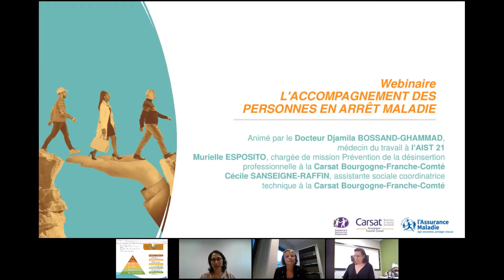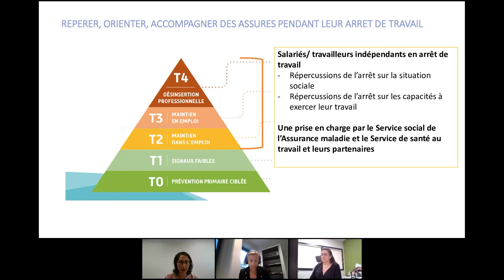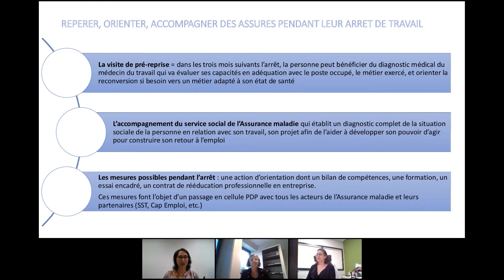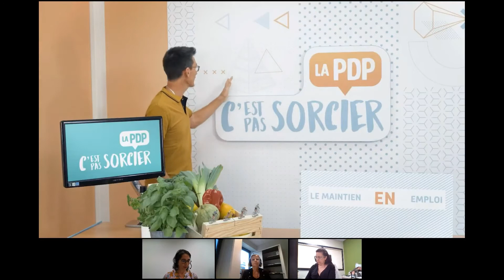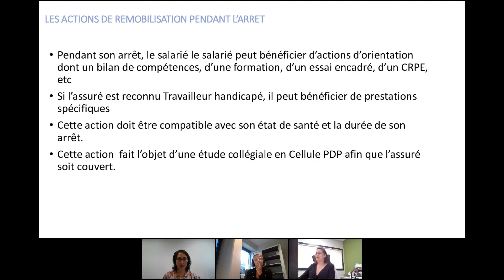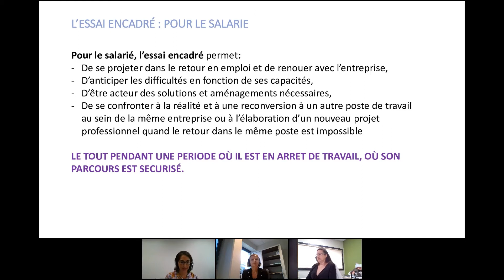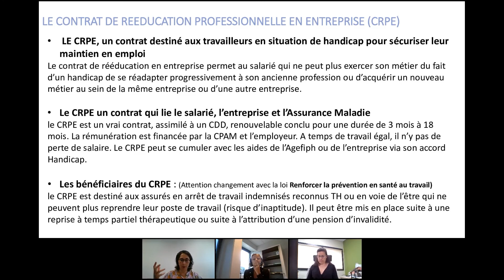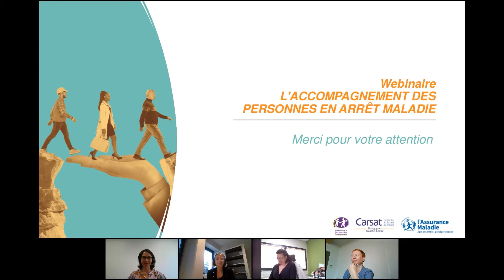[WEBINAIRE] : Accompagner les personnes en arrêt de travail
Emfor Bourgogne-Franche-Comté vous propose le REPLAY du webinaire autour de l'accompagnement des personnes en arrêt de travail, prévenir et éviter la désinsertion professionnelle.

Date de diffusion : mardi 29 juin 2021

Interventions de Murielle Esposito - Chargée de mission Prévention de la désinsertion et Cécile Sanseigne-Raffin - Assistante Sociale Coordinatrice Technique - Carsat Bourgogne-Franche-Comté et Djamila Bossand-Ghammad - Médecin du travail - AIST 21